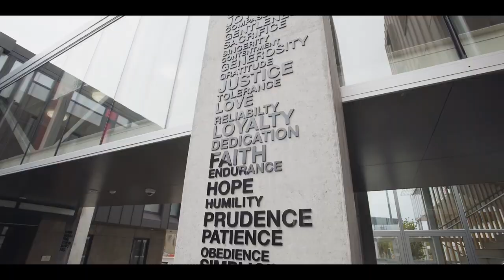International student life at St Margaret's College